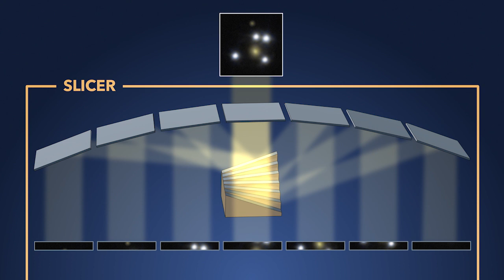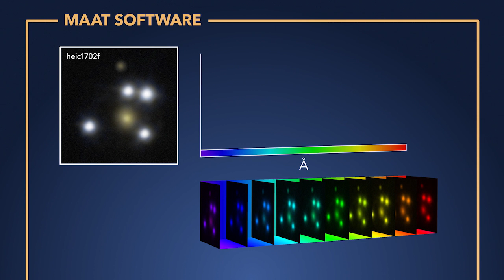Presentación proyecto MAAT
El instrumento OSIRIS comenzó a operar desde la primera luz del Gran Telescopio Canarias (GTC), en 2009, y ha mostrado una excepcional eficacia a lo largo de más de una década. En 2023 el módulo MAAT (acrónimo de Mirror-slicer Array for Astronomical Transients), que se halla ahora en fase de diseño preliminar, se instalará dentro de OSIRIS y sumará la espectroscopía de campo integral (IFS) a la excelente calidad de imagen proporcionada por el GTC.